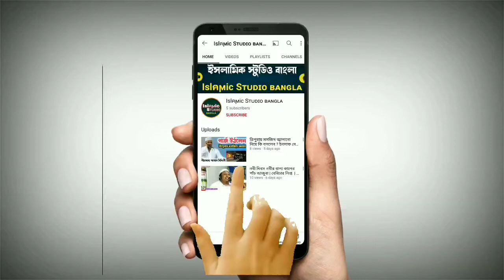কোন নারী ও পুরুষ জান্নাতী | মমতাজুল ইসলাম সেরা জলসা 2022 || maulana momtajul islam jalsa ❤️❤️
Your Queries-
1) কোন নারী ও পুরুষ জান্নাতী
2) মমতাজুল ইসলাম জলসা
3) মমতাজুল ইসলাম ওয়াজ
4) maulana momtajul islam jalsa
5) maulana momtajul islam waz

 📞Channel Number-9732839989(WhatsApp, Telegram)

Uploaded By  *Islคϻic Sᴛᴜᴅɪᴏ ʙᴀɴɢʟᴀ *